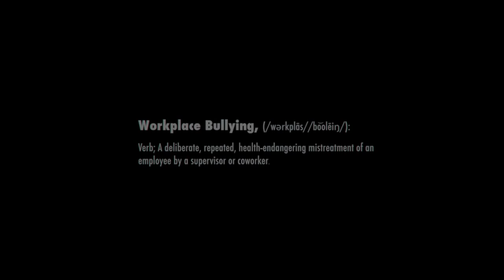OUR EURO 2016 PREDICTIONS!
EPISODE #234
DATE: 3rd June 2016
LOCATION: North London, Islington.

It's another Fubar Friday, and the three of us are back together to chat live on air for The JaackMaate Show.  This week, myself and Tom bully William in a friendly way, we reenact Doctor Who and discuss who we think will win Euro 2016.  It's a bit silly, a bit immature and pretty much everything you've come to expect from us.

◙ CAMERAS ◙
Canon Powershot G7X
Sony NEX5T